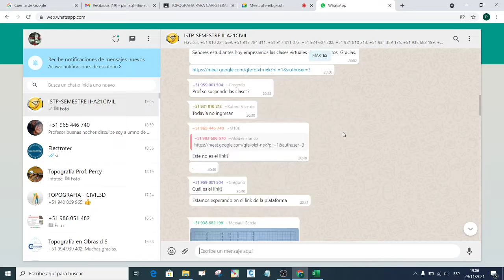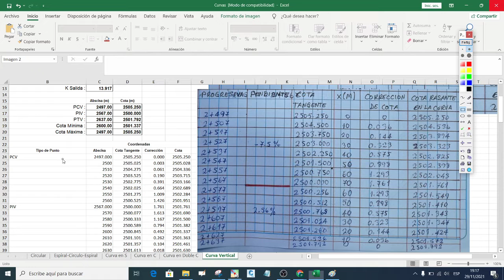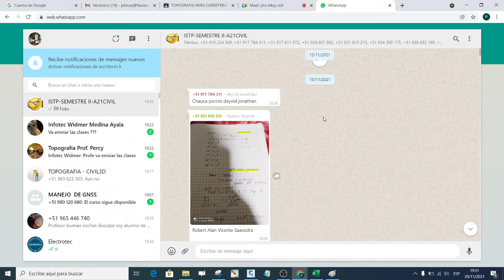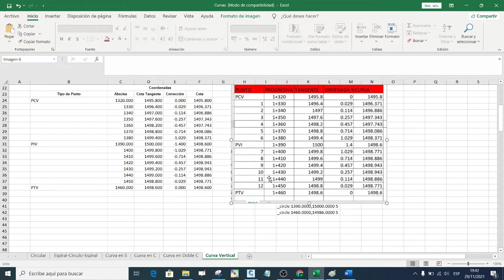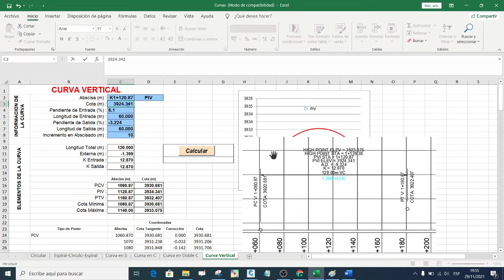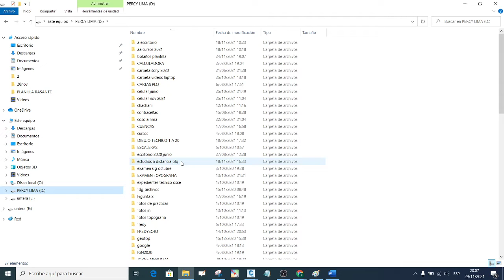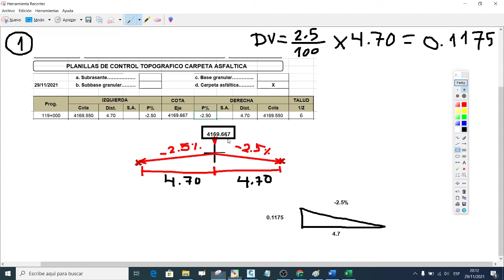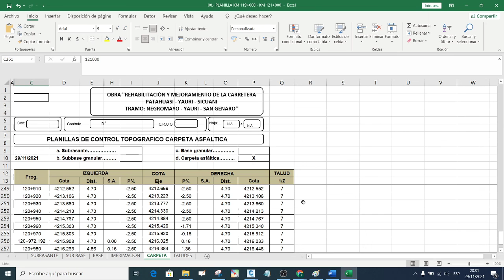SESION 11 CURVA VERTICAL AUTOMATIZADA EN EXCEL Y DIBUJO EN AUTOCAD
AQUI PUEDES DESCARGAR PLANTILLA  EXCEL DE CURVA VERTICAL ok